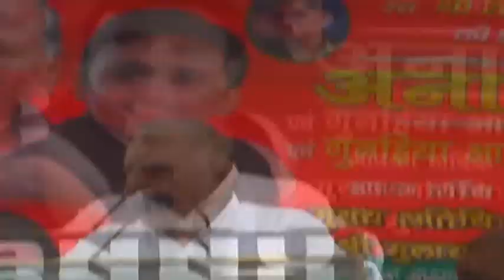Mulayam Singh Yadav Analytics Samajwadi Party 's Defeats in Utter Pradesh Election